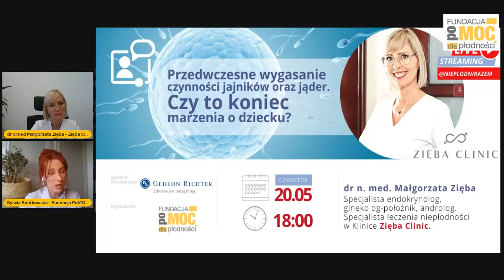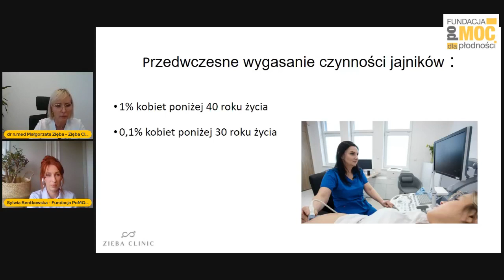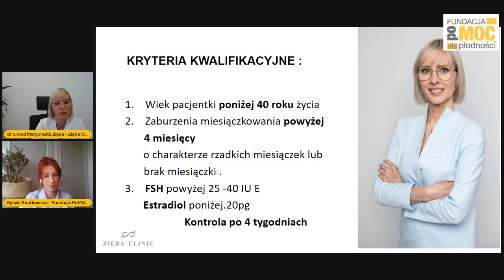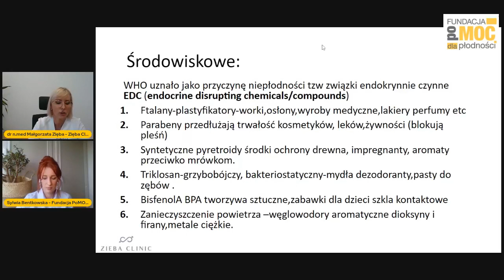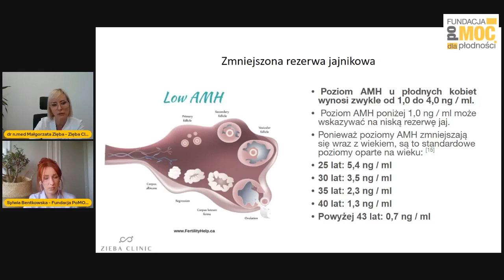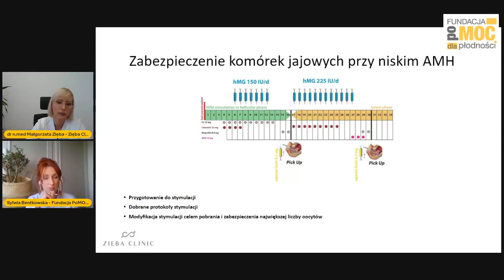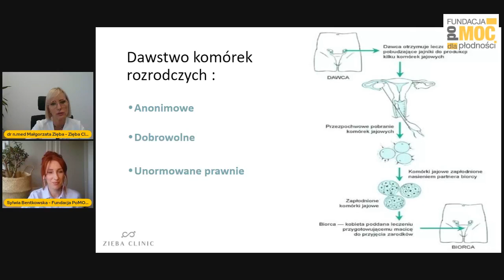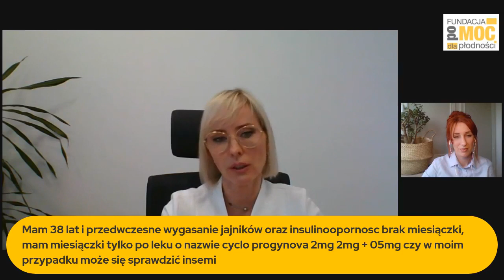Przedwczesne wygasanie czynności jajników i jąder - rozmowa z dr Małgorzatą Zięba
Mówi się, że płodność kobiety – albo wprost: zdolność do zajścia w ciążę maleje po skończonym 25. roku życia. W naturalnych i zdrowych warunkach proces ten nie jest szybki, co więcej – doskonale wiem i znamy pewnie kobiety, które bez problemu zachodziły czy zachodzą w ciążę nawet tuż przed 40-tką. Gorzej, gdy kobieta zaczyna przekwitać zbyt wcześnie i zbyt szybko. Przedwczesne wygasanie funkcji jajników nie daje kobietom niestarającym się o ciążę jakiś szczególnie widocznych i niepokojących od razu sygnałów. Gdy jednak diagnoza przedwczesnej menopauzy pada na konsultacji lekarskiej – czujemy ją każdą komórką naszego ciała.
👉Dołącz do naszej grupy zamkniętej dla Kobiet starających się o dziecko

Bo przedwczesne wygasanie czynności jajników to druzgocząca diagnoza. Tym bardziej gdy, gdy właśnie rozpoczął się etap w życiu pary, w którym świadomie i z nadzieją rozpoczęły się starania o potomstwo.
Ale i mężczyzna nie jest w tak dużo lepszej sytuacji, bo i jego może dotknąć podobny problem. Choć powszechnie się mówi, że facet płodny jest całe życie, niewiele ma to wspólnego z prawdą. Tak jak jajniki mogą wejść we wcześniejszą „niewydolność”, tak i męskie młode! jądra mogą zacząć produkować mniej plemników, a te które powstaną – nie będą najlepszej jakości.
To prawdziwy dramat dla młodych ludzi chcących zajść w ciążę i jednocześnie rozpaczliwe poszukiwanie metod, które pozwolą jeszcze zdążyć urodzić biologiczne dziecko.
Czy jest na to szansa?
To temat dzisiejszego webinaru, gościem którego jest dr n. med. Małgorzata Zięba z katowickiej kliniki Zięba Clinic. Ginekolog-położnik, specjalista endokrynolog, specjalista leczenia niepłodności. Lekarz z olbrzymią wiedzą, doświadczeniem i… wieloma sukcesami w prowadzeniu skomplikowanych przypadków niepłodności partnerskiej.